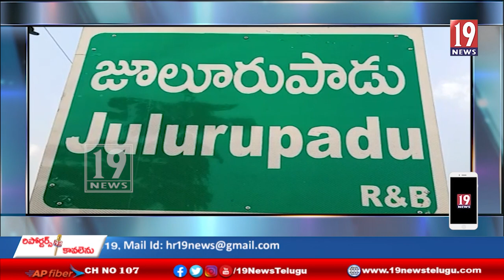ఆర్టీసీఛార్జీలపెంపుతో సామాన్య ప్రజలపై మోయలేని భారం పడుతుంది సిపిఐ ఫైర్ - భద్రాద్రి కొత్తగూడెం జిల్లా